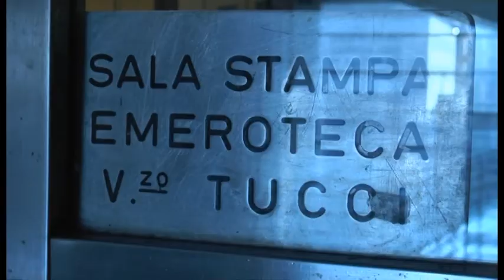L'Informazione al servizio della Sicurezza, il convegno all'Emeroteca Tucci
Il difficile compito dei giornalisti ai giorni d'oggi, cronisti delle stragi moderne. Questo il tema centrale del seminario formativo dal titolo "L'informazione al servizio della sicurezza", promosso dall'Ordine dei Giornalisti della Campania alla storica Emeroteca Tucci. Un dibattito all'insegna della sicurezza e dell'informazione che permetterà ai giornalisti registrati sulla piattaforma Sigef di ottenere quattro crediti formativi. L'attualità dei temi si lega perfettamente al nuovo scenario di sicurezza nazionale ed internazionale dopo gli ultimi tragici eventi terroristici di Parigi e del medioriente. Un modo per analizzare la sinergia complessa fra gli organi di informazione e l'intelligence nazionale. Un convegno per fornire ai giornalisti utili strumenti per non varcare la sottile linea fra informazione e segretezza, imparando a trattare i dati sensibili in modo da diventare validi collaboratori delle forze dell'ordine. L'evento è stato realizzato anche grazie al sostegno del Consigliere Regionale Carmine De Pascale che ascoltiamo ai nostri microfoni.